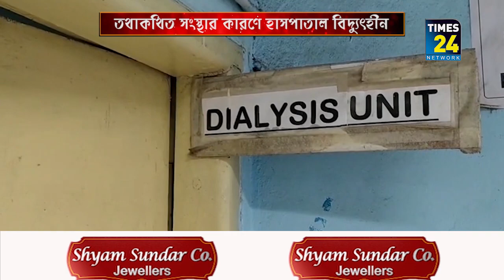তথাকথিত সংস্থার কারণে বিদ্যুৎহীন হাসপাতাল।